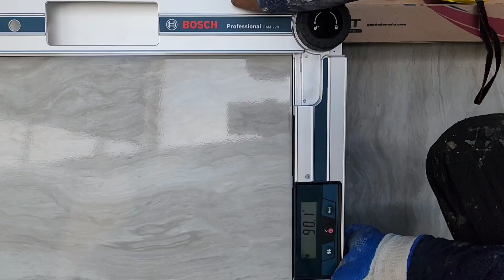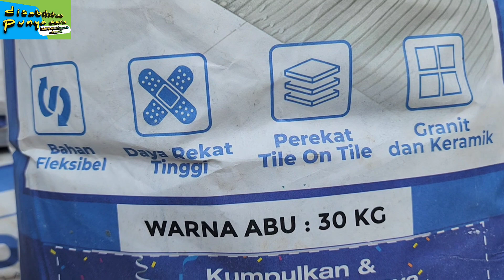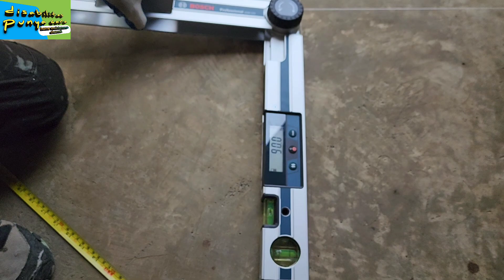cara pasang keramik lantai ala tukang kampung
banyak cara dan trik pemasangan keramik atau granite tile, mungkin cara berikut adalah salah satu cara yang dapat diterapkan, untuk hasil pemasangan yang berkualitas.
meskipun terkadang ada beberapa kendala saat pemasangan lantai, mulai dari media pasangnya,  jenis lantai, moertar yang digunakan serta budgetnya.
dalam tutorial singkat ini saya mencoba berbagi pengalaman, bagaimana pemasangan keramik lantai agar lebih berkualitas,  mulai dari pengukuran, sampai pengenatan. Dan hal hal yang harus diperhatikan saat mengerjakannya.